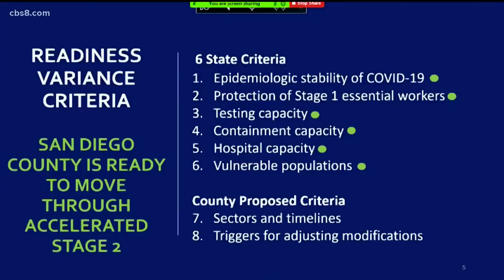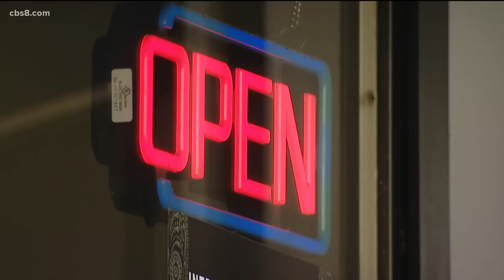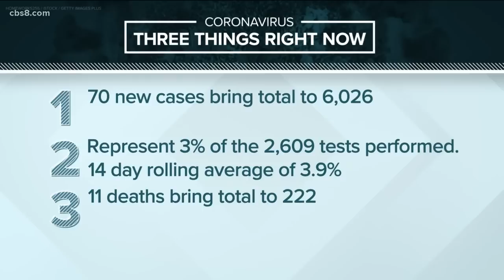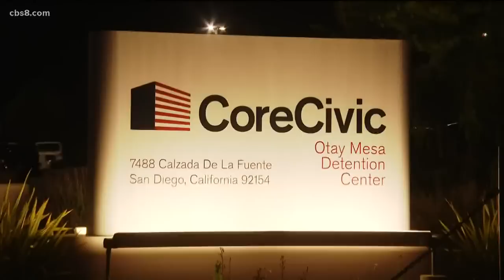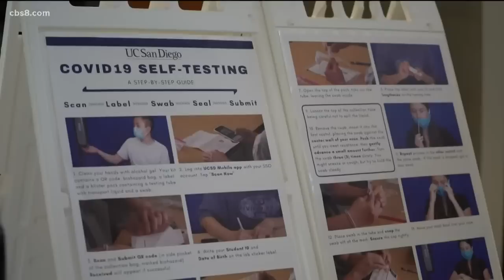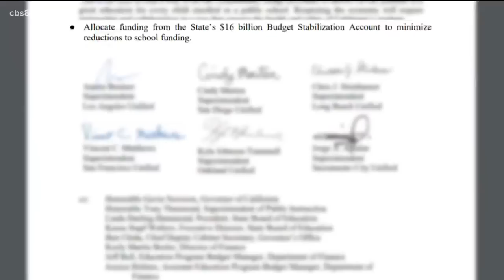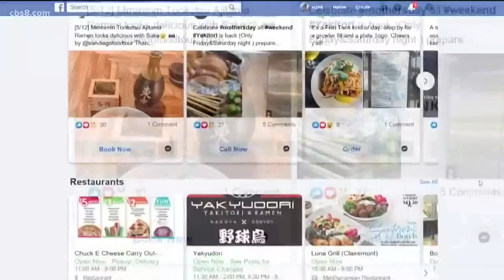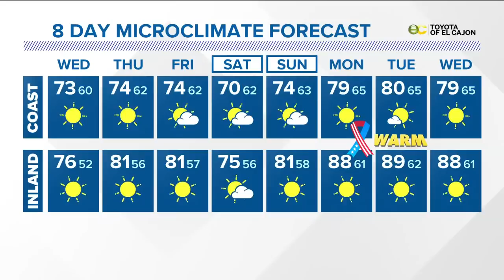San Diego County Coronavirus Update: May 19, 2020 (11 p.m.)